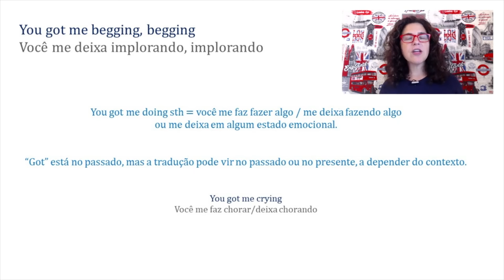O que significa: "GET Someone Begging"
teacher milena,
inglês online,
sugar,
maroon 5,